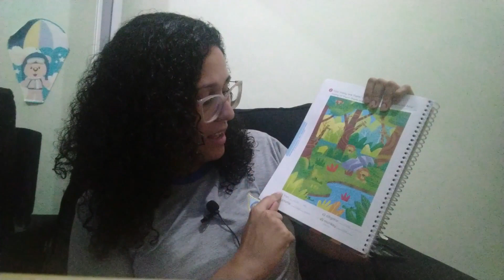2º ano - 21ª aula de Inglês - 30/09/2020 - Profª Mariane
Páginas: 93, 94, 95